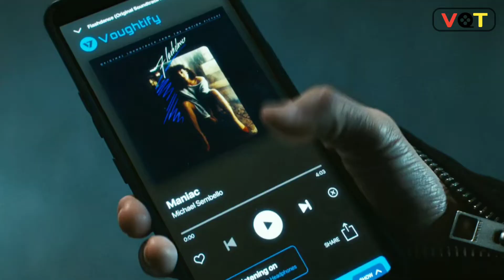The boys season 3 episode 8 Breakdown : Recap : Ending explained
Hey folk in this video i have talked in detail about the plot of The boys season 3 episode 8.

Watch the full Video and let me know your thoughts in the comments and don't forget to subscribe the channel if you're new here, and give a like if you find the video interesting and share it with your friends.